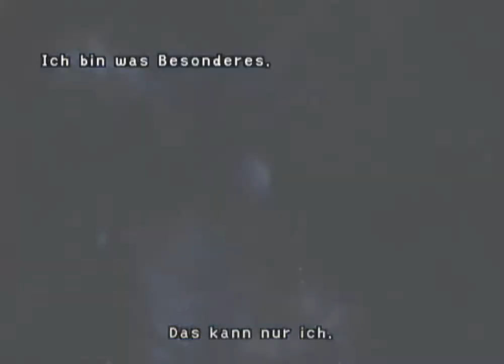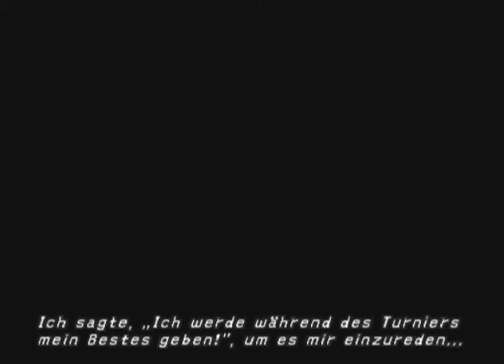Let's Play Final Fantasy X #018 Vaterkomplexe 720p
Auf dem Weg nach Luca erfahren wir nicht nur mehr über Lulu und Wakka, sondern vor allem auch etwas über Jekkt.